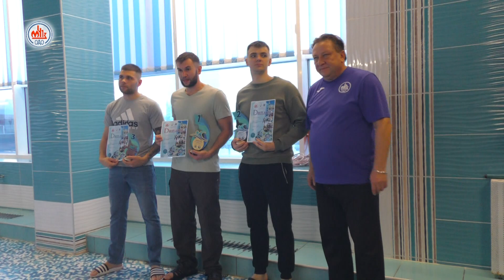Первенство ОАО «Мозырский НПЗ» по плаванию